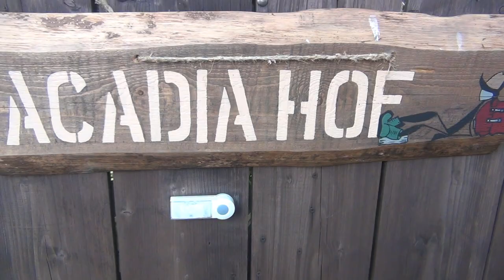Harzer BEWUßT-TREFFs 2020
Es ist allerhöchste Zeit, daß sich mehr und mehr Freidenker vernetzen. Offline, privat und unzensiert.

► Wenn Du mich, mein Sein und mein Schaffen und damit den Acadia Hof, die Webseite und die YouTube-Kanäle unterstützen möchtest und kannst, kannst Du dies per PayPal tun

Dankeschön!!